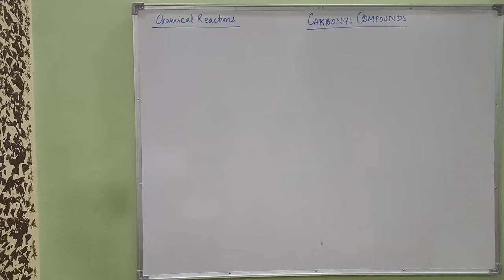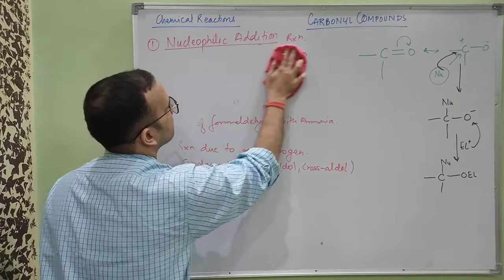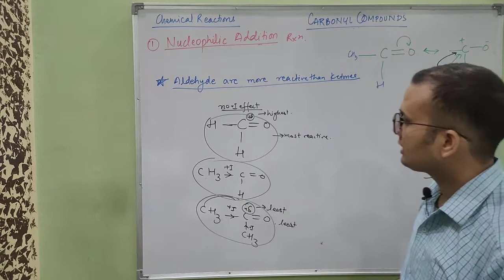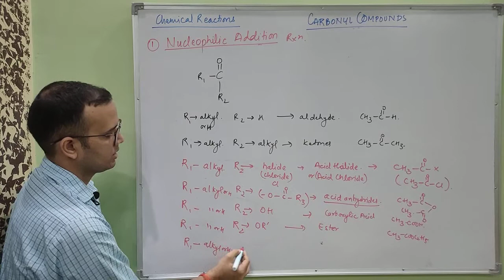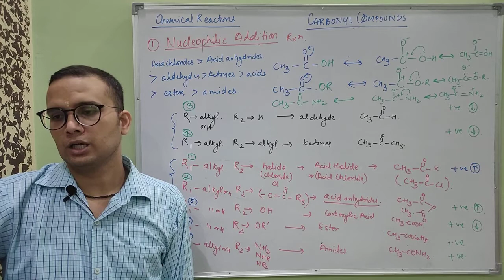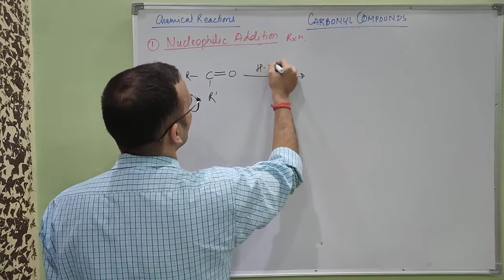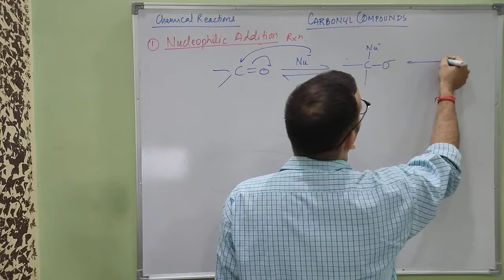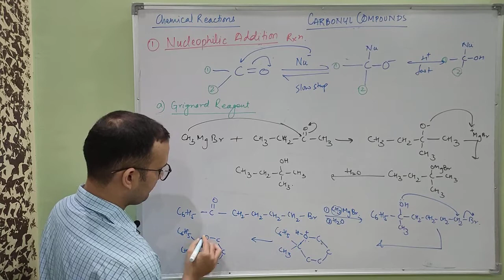CarbonylCompounds #4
Carbonyl Compounds consist of Aldehydes & Ketones. It is the Third Chapter of Organic Chemistry in class12. This chapter deals with Aldehydes & Ketones.

To join regular classes ping on 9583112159 on WhatsApp.

This series of videos will cover all the topics of aldehydes & ketones in depth.

Dhanyavaad!!